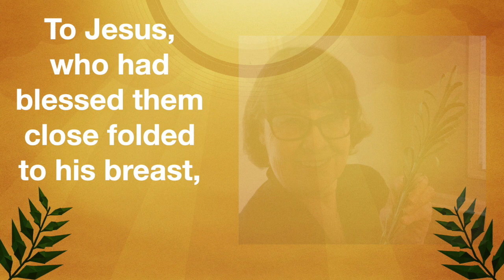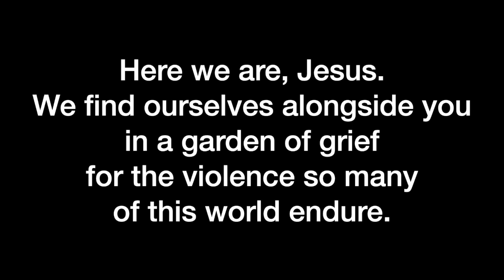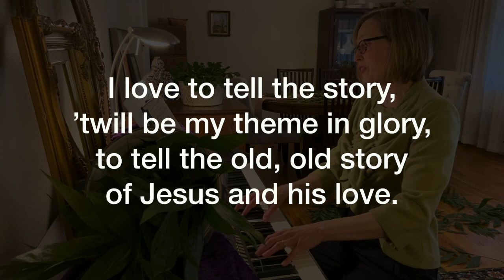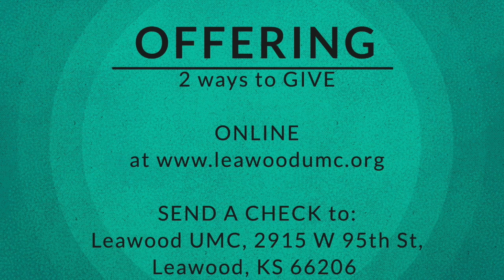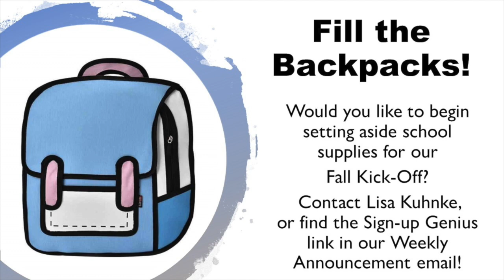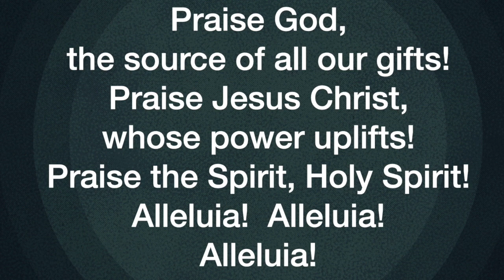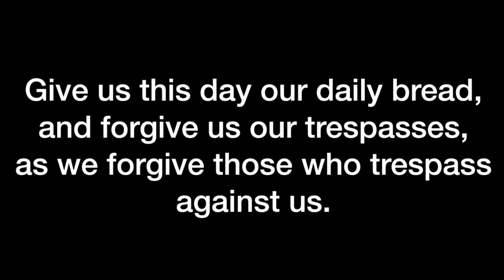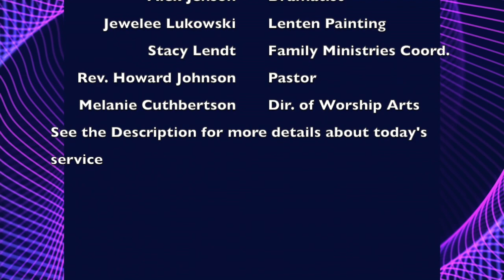Leawood United Methodist Church -- April 5, 2020 Worship (Palm Sunday)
Welcome to our virtual worship for Palm Sunday, April 5, 2020!
Our Worship Notes are below. (click on SEE MORE)
WELCOME! We are so glad you are worshiping with us today at Leawood United Methodist Church! Please take a moment to say hello in the comments and let us know you've joined us!

Our Worship Series:
"Entering the Passion of Jesus," has Liturgy and Design (2019, adapted by permission). It is based upon the book of the same name by Amy-Jill Levine.

Worship Participants:
-- Jeff Wilson is sharing the Children's Message.
-- This morning's "Listening for the Story" scripture reader is Bill Clement.
-- Alex Jenson is the voice of the "Dwelling in the Story" dramatist.
-- Today's musicians are Lori Adami, Melanie Melcher Cuthbertson, and The Leawood UMC Handbell Choir (recorded in November 2019).

Today's Music:
--The Piano Prelude ("Heart and Soul'" by Lorie Line, Time Line Productions) and Organ Postlude ("Postlude on Immortal, Invisible, God Only Wise" arr. by Carolyn Hamlin , Lorenz Publishing Co.) are played by Lori Adami.
--The Offertory is "Jerusalem, My Happy Home" (arr. by Cathy Moklebust, Chorister's Guild Pub.).

Today's Artwork:
-- Our Ash Wednesday Canvas was created by Jewelee Lukowski and those who attended our Ash Wednesday worship service. Each week a new portion of the artwork is revealed through the ashes.
 -- Works from Art in the Christian Tradition, a project of the Vanderbilt Divinity Library, Nashville, TN: JESUS MAFA Christ on Gethsemane.

Giving:
Thank you for supporting the ministries of Leawood United Methodist Church through your prayers, presence, gifts, service and witness. mail a check to Leawood UMC, 2915 W 95th St, Leawood, KS 66206.